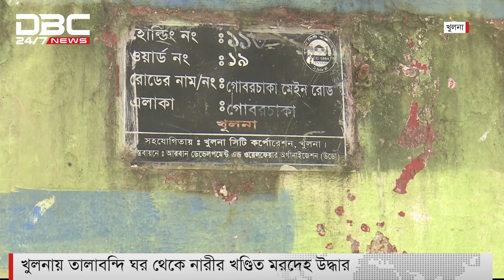ডিবিসি সংক্ষিপ্ত সংবাদ